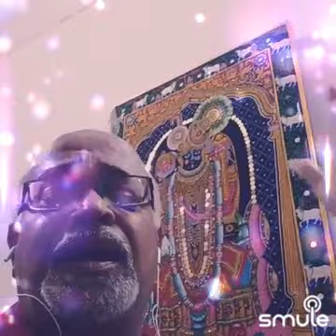A great song by Yashudas n Hemlata,reproduced in our voice,hope you will enjoy it.